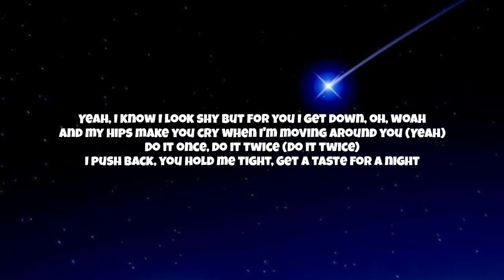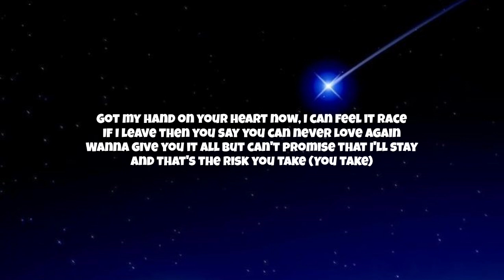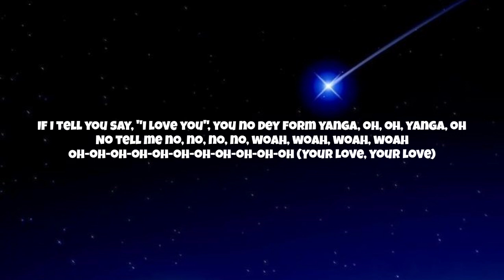Rema, Selena Gomez - Calm Down (Lyrics)